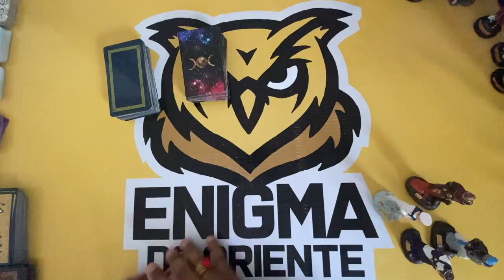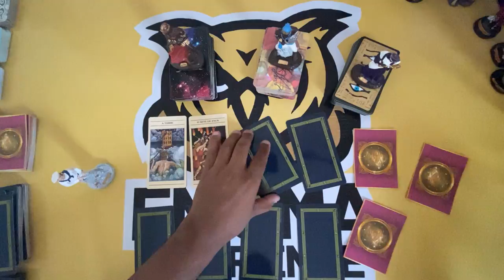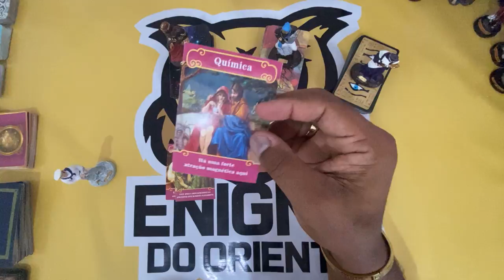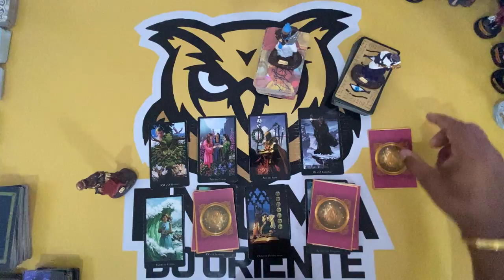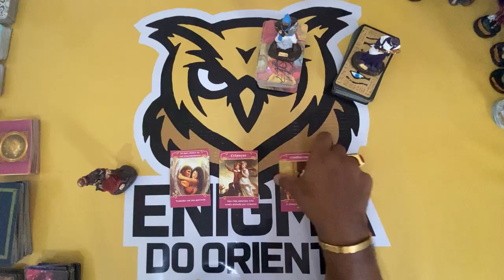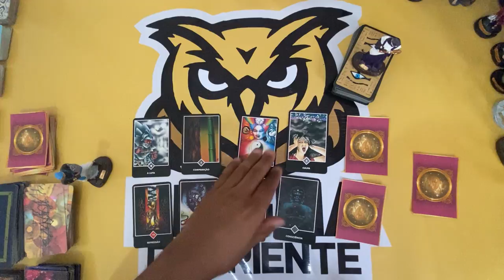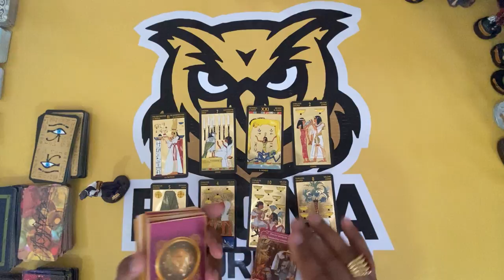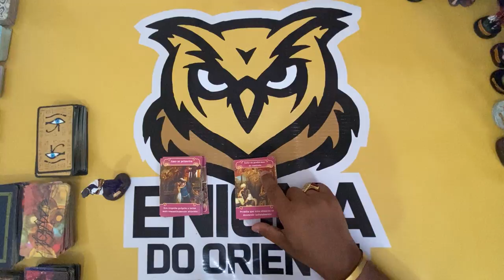🦉TAROT: QUAIS OS SENTIMENTOS DELE (a) POR MIM? ❤️TARO | BARALHO CIGANO RESPONDE